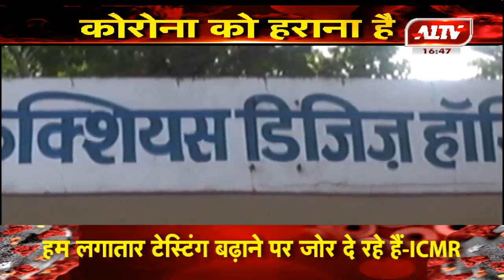प्रदेश में लगातार बढ़ रहा कोरोना का ग्राफ, मरीजों की संख्या हुई 1937